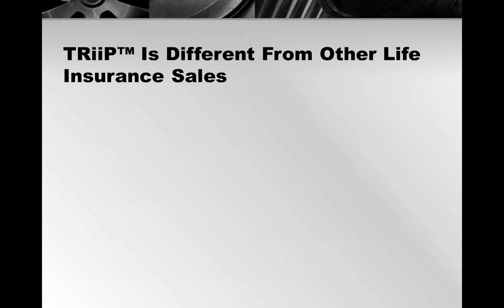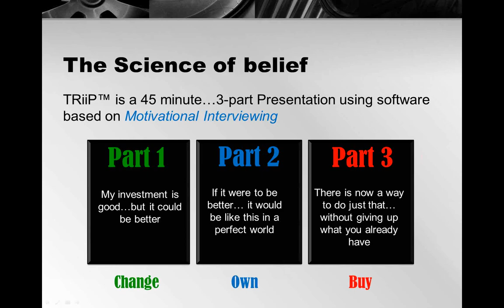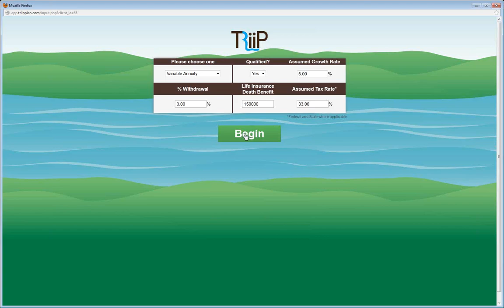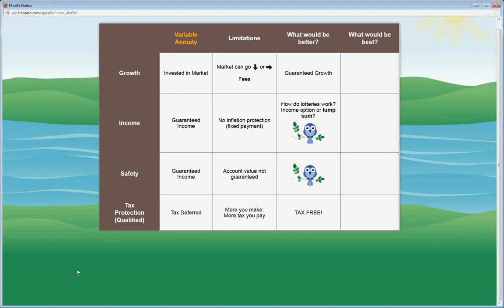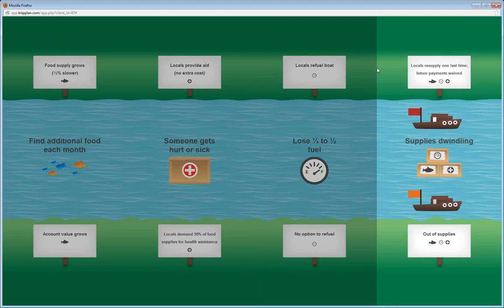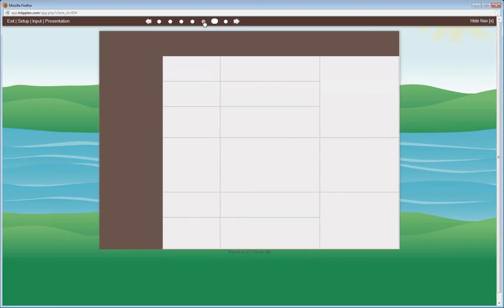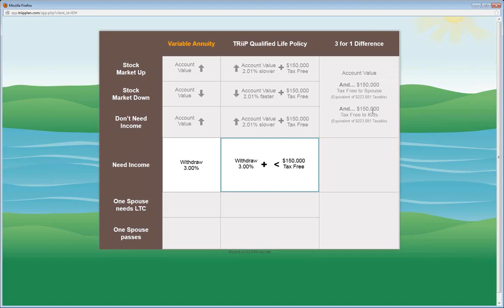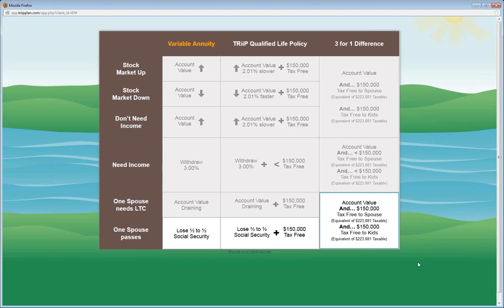2013 02 11 09 01 Weekly Coaching Calls 2 11 13)